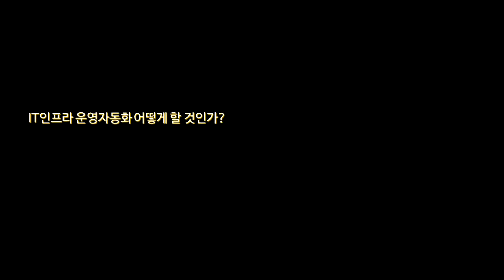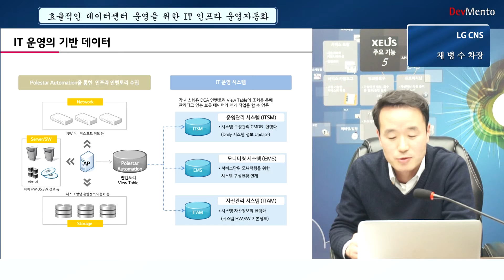IT인프라 운영자동화(7) 자동화 솔루션이 자산관리 기능도 하나요?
채병수 LG CNS차장이 데브멘토 웨비나에서 IT인프라운영자동화 솔루션과 관련해 여러가지 질문에 대해 답변을 했다. 일곱번째, 자동화 솔루션이 자산관리 솔루션 기능도 하나요?